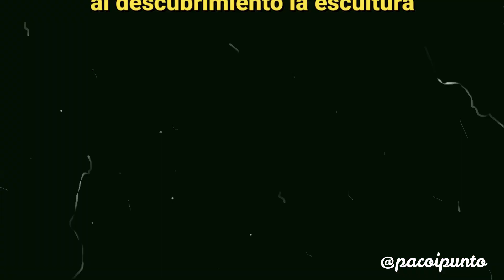ELOISE Tino Casal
Tino Casal. (Tudela Veguín, Asturias, 11 de febrero de 1950 - Madrid, 22 de septiembre de 1991)
Fue un cantante y compositor español de música pop inscrito en las corrientes techno y new romantic de los años ochenta.2 Desarrolló también otras facetas, como productor de otros cantantes, pintor y escultor.